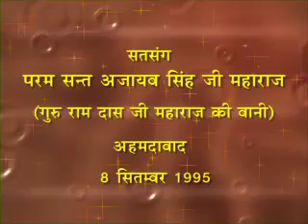Sant Ajaib Singh Ji Maharaj Satsang 326 #08 SEP 95